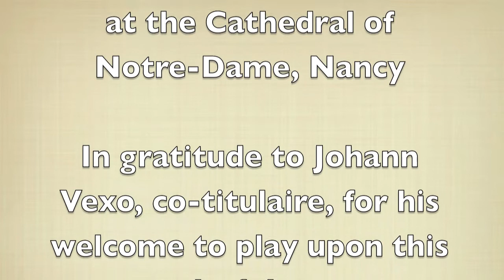Clara Schumann Prelude op 16 (organ)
Pastor de Lasala plays Clara Schumann's Prelude in Bb op 16 on the 1861 Cavaillé-Coll organ at Notre-Dame Cathedral, Nancy.  (No space left on iPhone to record the Fugue!)